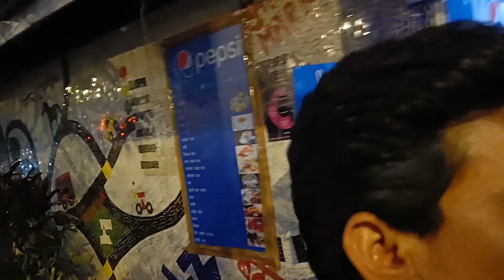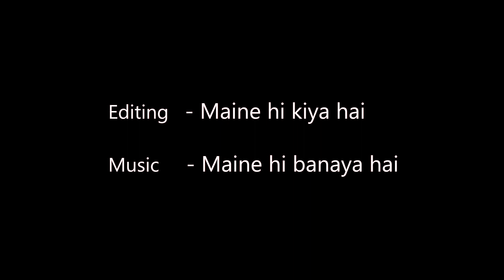Cheapest Shopping Market in Mumbai (Fashion Street)||5th Day in Mumbai (P-4)IIMumbai Series Vlogs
Hello Friends! We are on the Fashion Street of mumbai, One of the Cheapest Shopping Market in mumbai.

-Edited and Music by Me